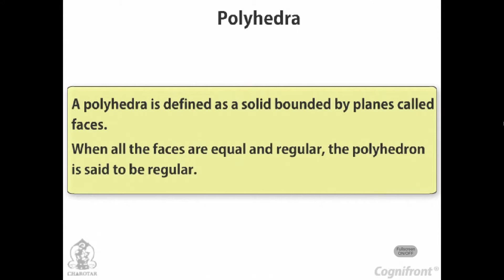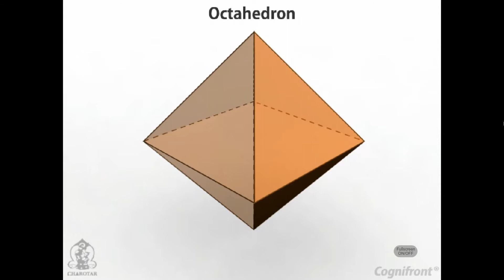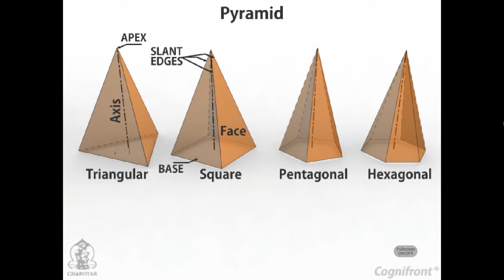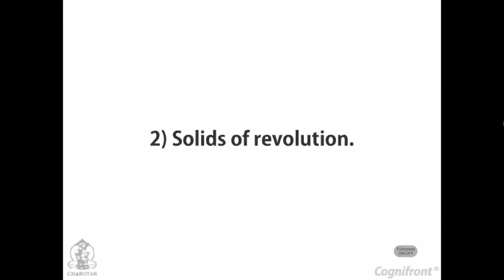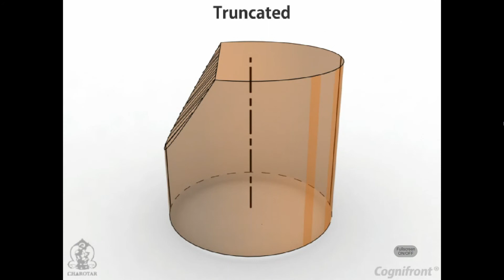Module-28-Types-of-Solids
This Video Is the Copiride for Engineering drawing Cd
This Is Copyride By (N.D.BHAAT) ENGINIARING DRAWING CD IN
-N.D.BHAAT
Publisher of Engineer Text Books

This Video Is Only Use 1St and 2nd Sem only Polytechnic All Brantch

My Ligal Information

Name-Shivram Kumar
Coledge-K.N.S.Goverment Polytechnic Coledge Samastipur